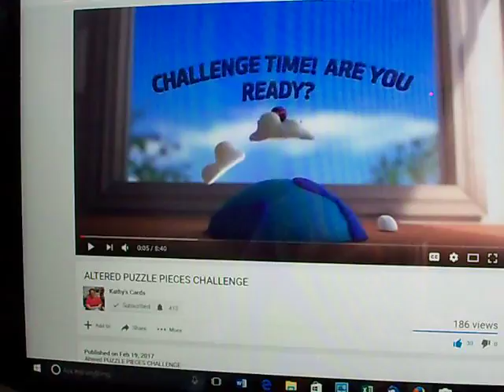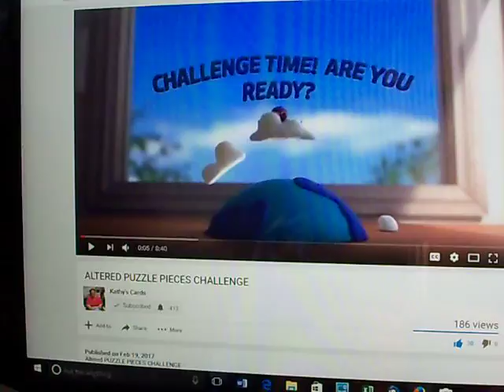V45 VR to Kathy's Cards Altered Puzzle Piece Challenge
I'll show my finished piece(s) once I get them made.
Link to the Challenge MyKalliTuxedoKatIsTheCutest